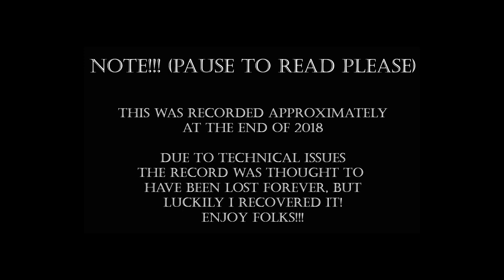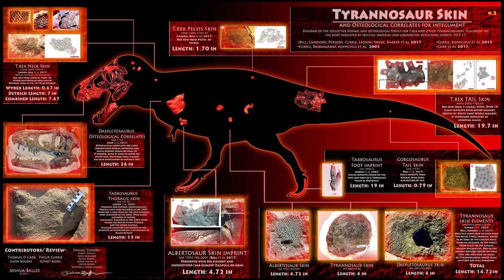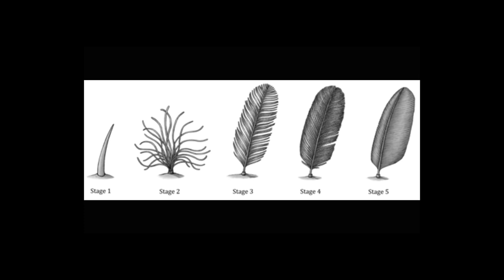DINOSAUR EPIDERMAL STRUCTURES DISCUSSION! - Interview with Dr Jason Bourke (pt2)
ATTENTION! Due to some strange issues with Youtube, it has cut out part of the audio from 1:10:24 - 1:12:21. Here is the part of the text that got cut:

Jason: We see he’s got some integument associated with him. Yeah, we’re gonna say that’s fur, but theoretically based off what we decided the criteria for feathers is now, we could also say that those are “feathers”. Just because it’s a long thin cylindrical structure that’s hollow, but okay well… So, it doesn’t help anything.

Once we get down to that monofilament, where things could be “hair” or “feather” it gets really difficult, because it’s a very simple structure to evolve, it’s not that much different from the “spikes” you see on iguanas or even the initial development of the setae that you see on the toes of geckos, cause it’s basically just this long thin structure and it just depends how much beta-keratin you packed on top of it.

So, once things are down to looking like “fur” I think we need to be a lot more careful with what we ascribe to being an ancestral “feather”. I’m sure ancestral feather did start off as that simple structure, but it looks like it came off at a different way, in a way that ultimately overrode scales. Whereas, these other structures (the ones that seem to go in-between scales or closely associated with them) are also very similar (and also very simple), but don’t seem to show that same developmental pattern. Just because we’re seeing scales nearby them means we probably shouldn’t call them “feathers”. Unless somebody can come up with good ultrastructural data that could show otherwise.

AK Rex: There’s a very interesting thing to note in Kulindadromeus, the diagram that they’ve shown. It shows that there is like a branch of them that doesn’t go through those scales. It’s as if it’s branching off and actually coming off of them.

Links to some of the studies cited in the video (for better research, I recommend googling the bibliography of Danielle Dhouailly, Roger Sawer and Loren Knapp):